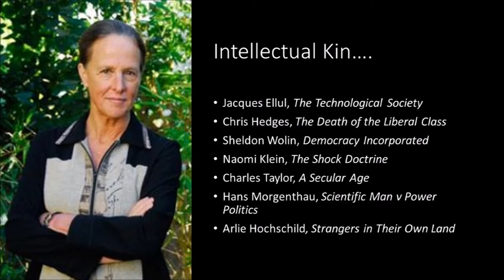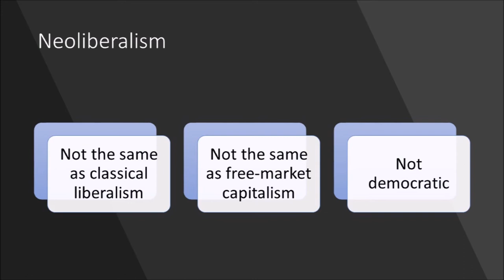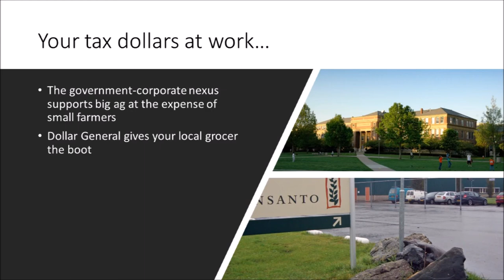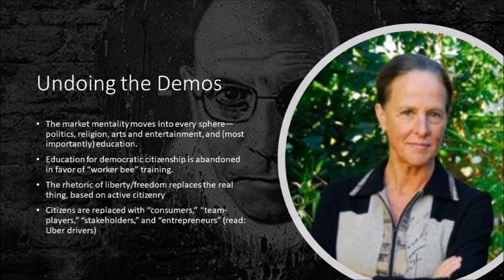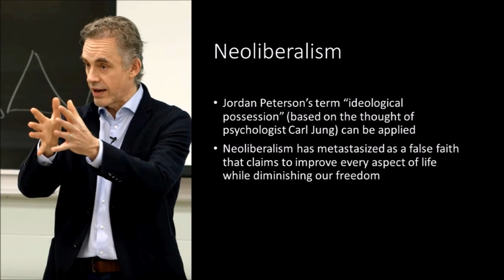Neoliberalism: Wendy Brown's Undoing the Demos--Neoliberalism's Stealth Revolution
I highly recommend this book explaining the ideology of Neoliberalism. It explains how a particular understanding of classical liberalism/libertarianism has metastacized into a pervasive and anti-democratic cancer in the body politic. I argue that the dominance of Neoliberalism that Brown describes is a case of what Jordan Peterson calls "ideological possession."

And here's a link to her book